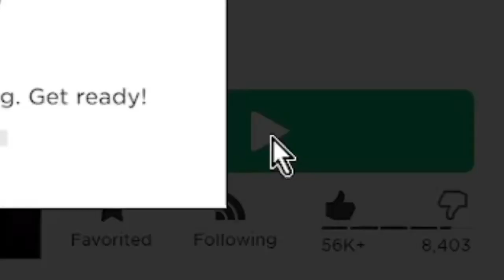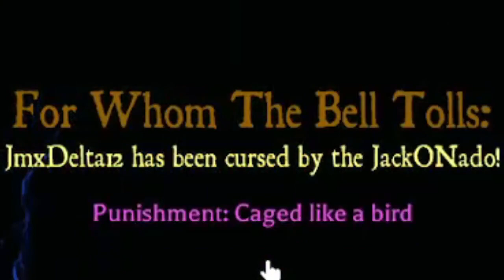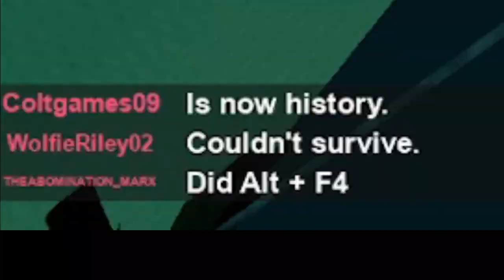Tornado Alley Ultimate #4 (Memes)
[still still insert description here]